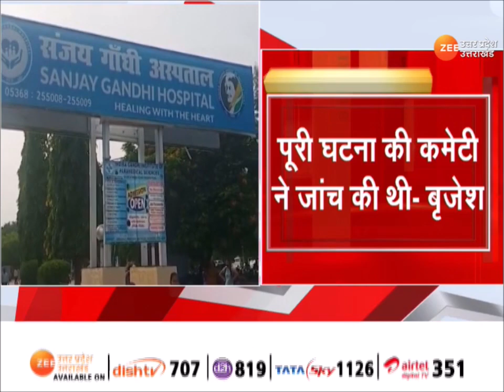Lucknow: संजय गांधी अस्पताल पर बोले बृजेश पाठक 'Sanjay Gandhi Hospital की घटना दुखद | Brajesh Pathak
Lucknow : संजय गांधी अस्पताल (Sanjay Gandhi Hospital) पर बोले बृजेश पाठक, उन्होंने कहा कि संजय गांधी अस्पताल की घटना दुखद, पूरी घटना की कमेटी ने जांच की थी, जांच के बाद लाइसेंस निरस्त किया, लापरवाही बर्दाश्त नहीं की जा सकती । वहीं कांग्रेस प्रदेश अध्यक्ष ने अपील करते हुए अस्पताल का रजिस्ट्रेशन बहाल करने की मांग की है।